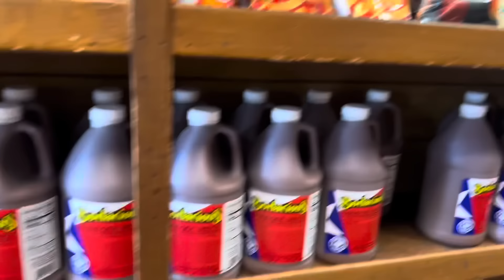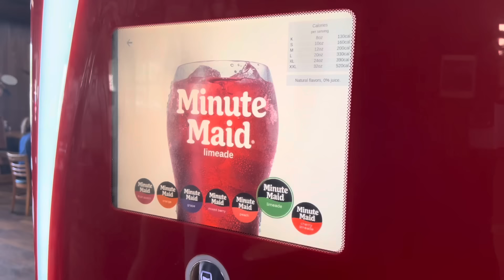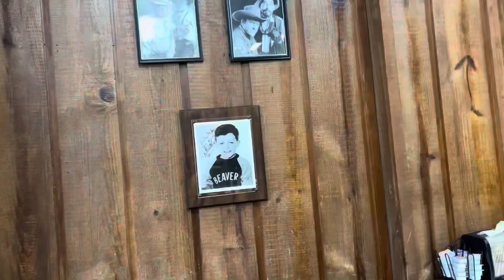Irish Guy Tries Texas BBQ For The First Time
This is my first Texas BBQ and just you wait until we have a home made BBQ